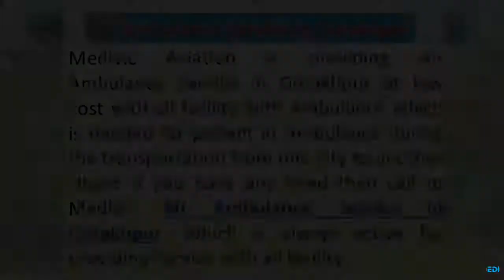Air Ambulance Service in Allahabad | Air Ambulance Service in Gorakhpur-Medivic Aviation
If you are in Allahabad and Lucknow and you have urgently need Air Ambulance Service for your patient then call to Medivic Aviation which is providing best and fast Air Ambulance service at low cost with all facility which is needed for patient in emergency situation.so call to Medivic Aviation if you have any requirement of Air Ambulance Service.